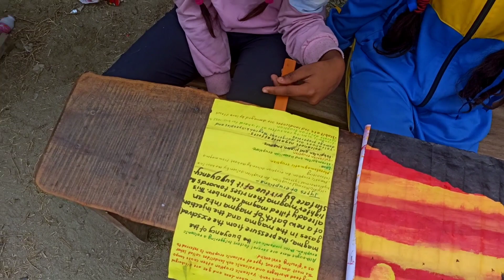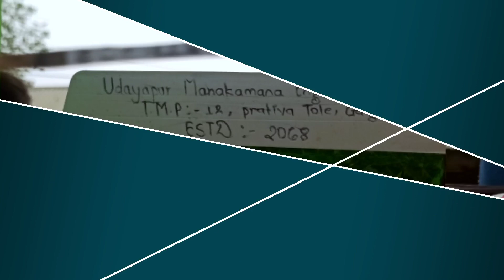Art Exhibition Of Udayapur Manakamana English Boarding School 2077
Try something better to become best.
I used music from other channel of YouTube
Udayapur Manakamana English Boarding School
Art Exhibition
fearless krit
Udayapur Manakamana